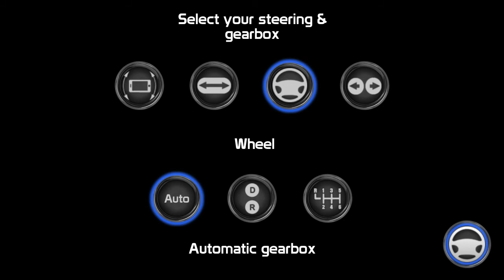Public Transport Simulator - Coach #2 berlin to Rostock android ios gameplay HD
Hello, if you enjoyed the video with me, don't forget to subscribe to the channel and activate the bell button to access all new and liked the video and share it with your friends and a beautiful comment that encourages us to provide more, God willing.

⛔Warning: Don’t try to imitate what is already in the game in reality ⛔

Hey bus drivers.
Coach buses need to be driven. People need to be delivered to their destination.
If you are up to the task, jump into a coach bus, all of them are highly customizable
and fully modeled. Pick up people from the terminal and take them to their destination.
Doing this earns you money, which you can spend to buy new buses or upgrade and tune your current one.

Thank you guys for watching - Wino games